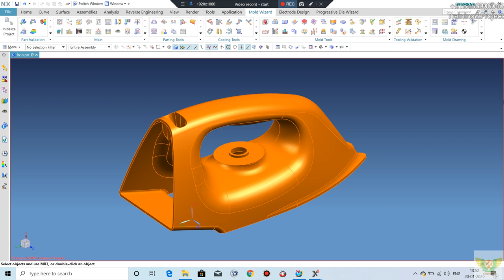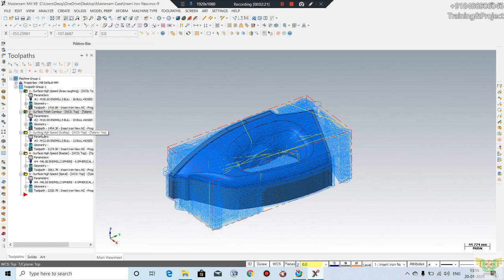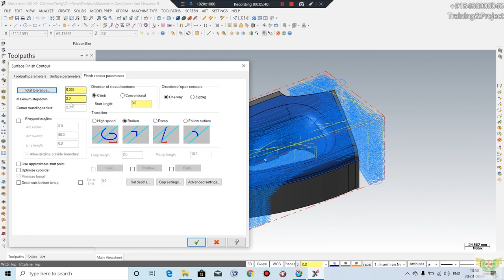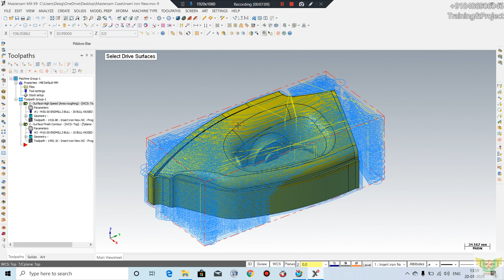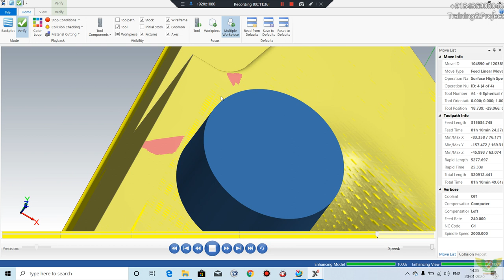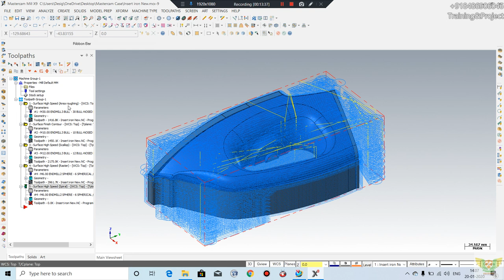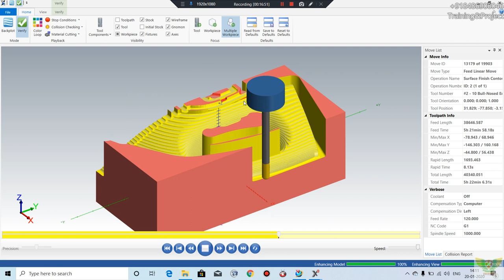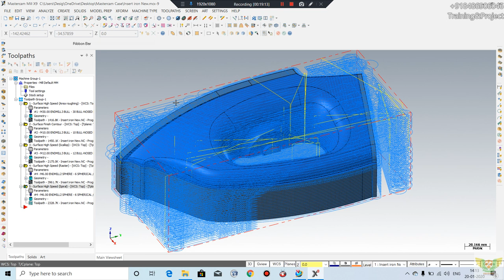MasterCAM Advance Milling Insert Machining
Advance Tutorial on Mastercam Milling
In this video we'll discuss Milling in Mastercam
Special key is Rough, Finish and High Speed Machining
1)
2)
3)
4)
5)

For Training Contact
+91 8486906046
Whatsapp available